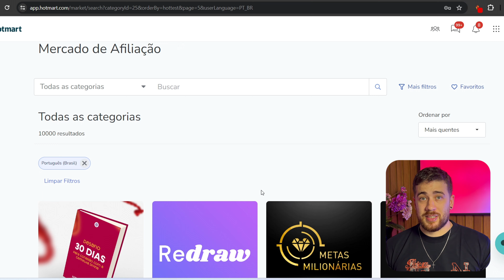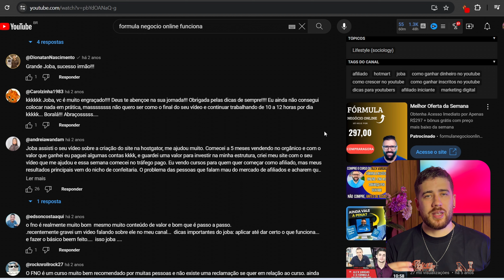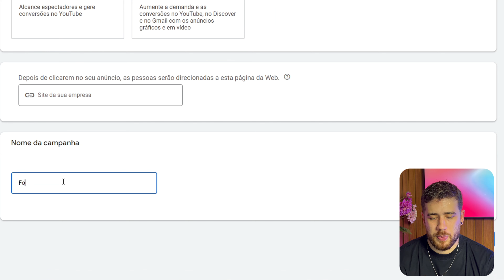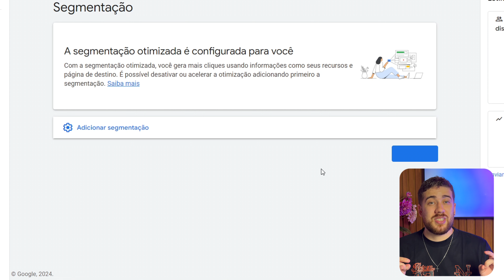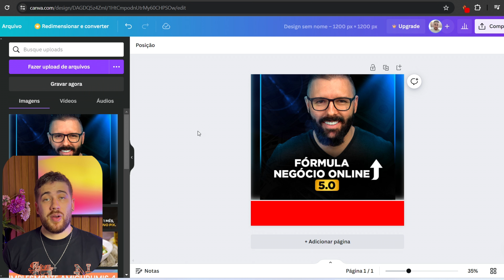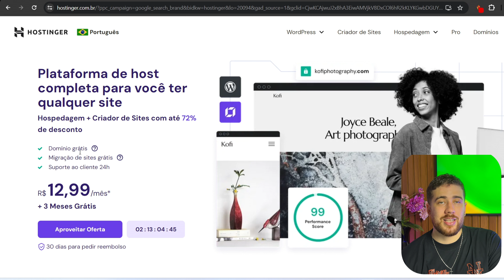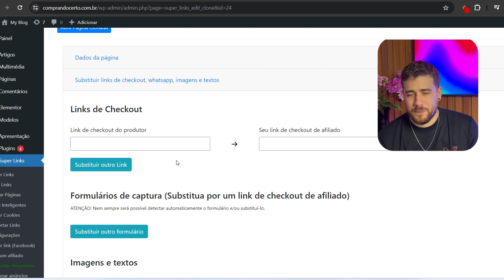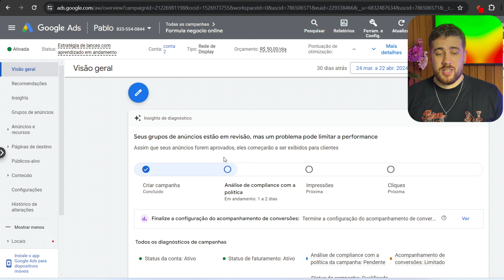Copie minha campanha lucrativa na REDE DE DISPLAY Google Ads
Você vai precisar simplismente copiar as minhas campanhas lucrativas da rede de display.